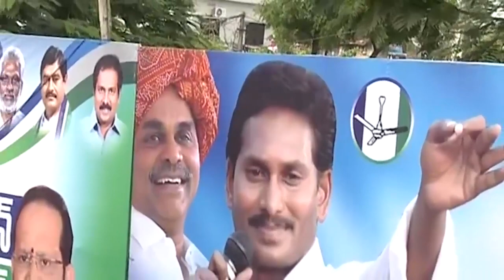టీడీపీ అవినీతి సొమ్మును ఎలా వసూలు చేయాలో చెప్పిన జగన్| Jagan calls to collect TDP Corruption Money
Watch : YS Jagan Speech
Amaravathi Media